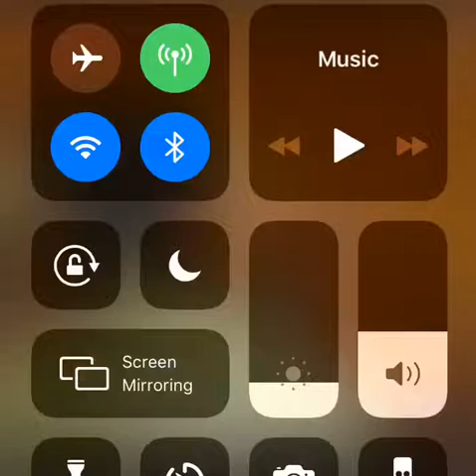Tulsi Gabbard Deleted Tweet Video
Tulsi Gabbard, the Hawaii congresswoman and Democratic presidential candidate had this video mysteriously deleted off of Twitter page. She speaks about the military industrial complex, the deep state, and the DNC.